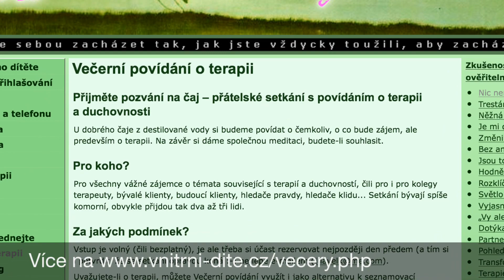41. Tanker vaší karmy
V cestě ke štěstí vám stojí setrvačné síly vaší rodové karmy - vašich návyků. Lépe si s nimi poradíte, budete-li respektovat jejich moc.